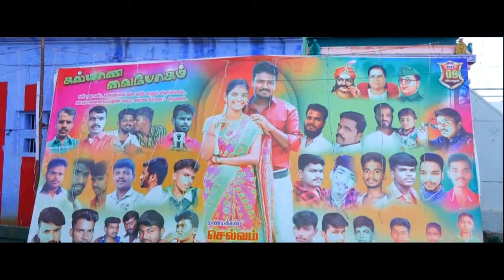Highlights Vedio...... Selvam - Sumithra